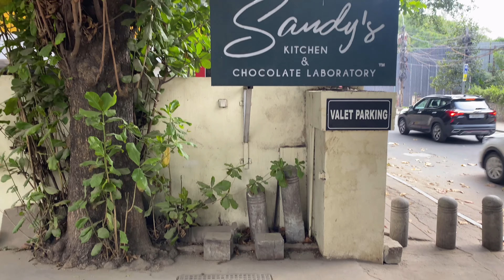Most requested Brownie Recipe - free give away for the lucky ones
Brownie recipe

150 g - cooking chocolate
115 g - unsalted butter
1 cup - powdered sugar
3/4 cup - Maida (all purpose flour )
3 - large eggs
2 tbsp - cocoa powder
40 mins - 150 degrees in oven